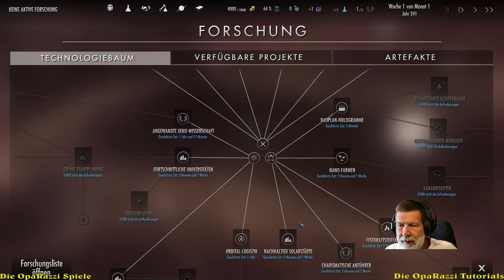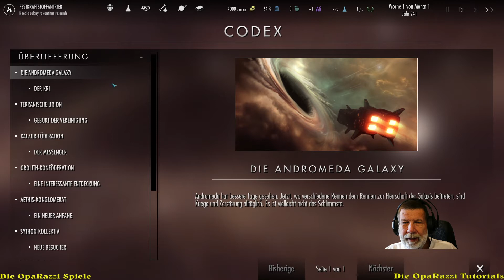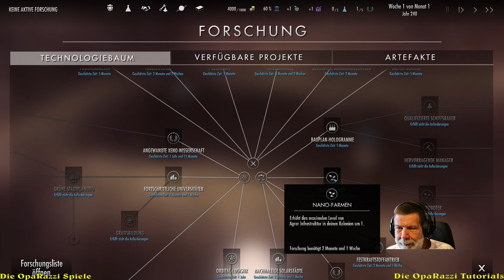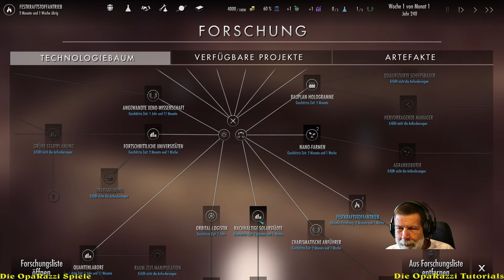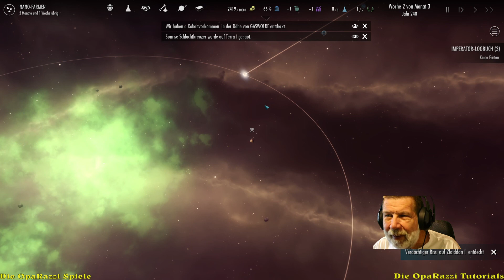Let`s Play Tutorial von Dawn of Andromeda - deutsch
Wir schauen uns das Tutorial / die Einführung von Dawn of Andromeda an. Die Spieloberfläche ist fast ganz auf deutsch, das Tutorial auf englisch. Das erste freie Spiel wurde verloren, die danach begonnene Kampagne ließ sich gut an.

Falls Dir das Video gefallen hat und Du meine Mühe honorieren möchtest, würde ich mich über ein "gefällt mir" und noch mehr über ein Abo freuen.
Danke dafür!

Sende mir eine Mail; Mails mit Wegwerfadressen werden nicht beantwortet, bitte gib an, wie Dein Kanal heißt, damit ich das prüfen kann.)

Für alle, die es interessiert - hier meine Ausstattung:

Software:
Win 10 Pro X64 Version 10.x.xxxxx, Release: 2004
 OBS Studio (64 Bit)
 Norton 360
 Gimp 2.xx (Fotobearbeitung etc., kostenlos und sehr gut)

Hardware:
Mainboard ASUS PRIME Z370-P mit 32 GB RAM
 Prozessor 12x Intel® Core™ i7-8700K CPU @ 3.70 GHz
 Grafikkarte Radeon RX 580 Serie, 8 GB RAM, Treiberversion 20.9.1
 Diverse HDD, keine SSD (warte weiter auf günstigere Preise)

Tastatur:
ROCCAT Isku+ Illuminated Gaming Tastatur (DE-Layout, blaue Tastenbeleuchtung) schwarz (ich möchte die Makrotasten nicht mehr missen!)

Maus:
Roccat Kone AIMO Gaming Maus (hohe Präzision, optischer Owl-Eye Sensor (100 bis 12.000 DPI), RGB AIMO LED Beleuchtung, 23 programmierbare Tasten, designt in Deutschland, USB) weiß (paßt gut in große Hände :-) )

Elgato:
Stream Deck Live Content Creation Controller (mit 15 personalisierbaren LCD-Tasten, einstellbaren Ständer, für Windows 10 und macOS 10.13)  (Black Friday Kauf für unter 100€ :-) kann man wirklich sehr gut gebrauchen!

Monitor 1:
Medion 1920x1080, keine Daten mehr vorhanden, ist 8 Jahre alt und die Farben verblassen immer mehr :-(

Monitor 2:
JTC Fernseher mit HDMI, schafft so gerade die Auflösung von 1920x1080, hat aber Fernbedienung und wurde mir geschenkt fürs Streamen ;-)

Controller:
Dhaose Controller für Xbox 360, USB Game Controller mit Kabel Wired Gamepad Joypad Joystick für Microsoft Xbox 360 PC Windows 7/8/10/XP

Webcams:
Logitech C922 Webcam (war meine Anfangsausstattung bis ich auf den Dreh mit der Spiegelreflex kam ;-) )

Canon EOS Spiegelreflex Kamera mit HDMI Out, EFS 18-55 mm Objektiv (AF ausstellen, falls kein HDMI clear-out Signal vorliegt!)

Stromversorgung der Canon:
kj-vertrieb Netzteil mit Akkuadapter für Canon ACK-E6 DR-E6-8,1V 3A - mit Chip/voll dekodiert - für EOS 5D Mark II III IV, 5DS, 5DSR, 6D, 60D, 7D II, 70D, 80D

Stativ:
Mantona kaleido mini Foto-/Tisch- und Travelstativ (inkl. Kugelkopf mit Schnellwechselplatte und Transporttasche) lime green metallic

Capture Card:
USB3.0 HD Capture Card 1080P HDCP Spiel Videoaufzeichnungskarte, unterstützt Windows 7/8/10, Nintendo Switch Linux YouTube OBS Twitch PS 4, Audioausgang mit 3,5mm Mikrofon, TSV 3212 TreaLin

Kabel für Canon an Capturecard:
PureLink CS1100-030 - High-Speed Mini-HDMI / HDMI Kabel mit Ethernet - HDMI 2.0 kompatibel (4K + 3D) - 3,0m

Panel für Chroma-Key:
Green Screen Chroma-Key-Panel (zur Hintergrundentfernung, knitterfreies Chroma-Green-Material  150cmx200cm) - gekauft für 49,95€ bei Amazon im Jahr 2020

Lenkrad:
Thrustmaster T300 RS GT Edition (Lenkrad inkl. 3-Pedalset, Force Feedback, 270° - 1080°, Eco-System, PS4 / PS3 / PC) - neu und für unter 300€ gekauft!

Lenkradständer:
GT Omega Lenkradständer PRO für Thrustmaster T300RS Force Feedback Racing Lenkrad und Pedale - Playstation 4 Fanatec Clubsport Xbox PC - Neigungsverstellbar für ultimative Gaming-Konsole

Mikrofon:
Rode NT-1A Amazon Edition Großmembran-Kondensatormikrofon mit goldbedampfter und elastisch gelagerter 2,5 cm (1 Zoll) Nierenkapsel (Black Friday abwarten...)

Mikrofonkabel:
XLR Mikrofonkabel für die Rode und Behringer Verbindung

Mikrofonstativ:
Samson MD5 Mikrofon Tischstativ

Mikrofonverstärker:
Behringer Xenyx QX1202 USB, 4 Mikrofoneingänge mit 48 Volt Phantomspeisung (für das Rode Mic erforderlich) 1 Eingang hätte es auch getan, aber das Gerät war seeehhr günstig…
 Treiber: BEHRINGER_2902_X64_2.8.40 (schlecht zu finden bei Behringer)

Kopfhörer:
ONIKUMA PC Headset, Gaming Headset mit & Mic PS4 Headset Gaming Kopfhörer für PS4 PC Xbox One Headset nicht Enthalten Adapter Nintendo Switch

Die meisten Sachen habe ich (über viele Monate verteilt, da ich das Geld dafür ansparen muss) bei Amazon gekauft, die Bezeichnungen wurden der Artikelbeschreibung entnommen - also hilfreich beim Suchen ;-)

Euer OpaRazzi